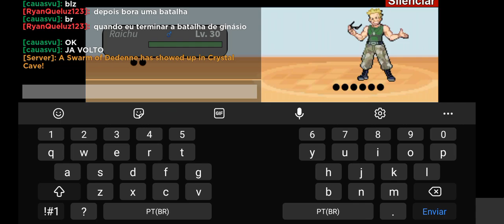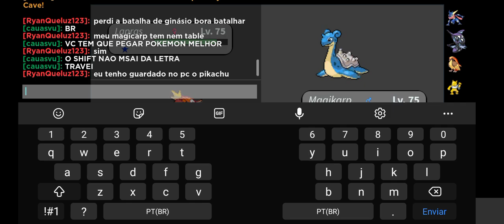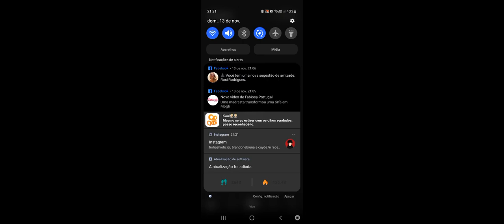Pokemon Bronze Reforged: Ep 8 jogando com inscrito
servidor do discorde do canal canal dos meus amigos @loudsanjiuzumakelendario3441 e @joaoFernandes-rk8kb